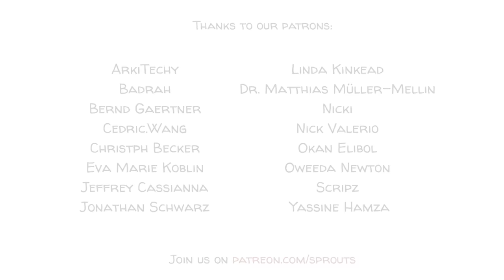The Peak End Rule: What You Actually Remember From a Experience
People tend to judge and remember experiences based on how they felt at the peak and at the end of it. This psychological phenomenon is known as the peak-end-rule. The model was first proposed by Barbara Fredrickson and Daniel Kahneman and infers that instead of remembering a whole experience we only remember snapshots of it.  Today we know that how well the rule works also depends on our expectation going into the experience.

SUPPORT us to help understand human beings better!

COLLABORATORS
Script: Jonas Koblin
Artist: Pascal Gaggelli
Voice: Matt Abbott
Coloring: Nalin
Editing: Peera Lertsukittipongsa
Production: Selina Bador
Fact-checking: Ludovico Saint Amour Di Chanaz
Sound Design: Miguel Ojeda

DIG DEEPER with these top videos, games and resources:
Read how prediction errors shape perception, attention, and motivation

CHAPTERS
00:00 Introduction
02:14 Scientific experiment
03:00 Conclusion
03:33 What do you think?
03:51 Patrons credits
04:10 Ending